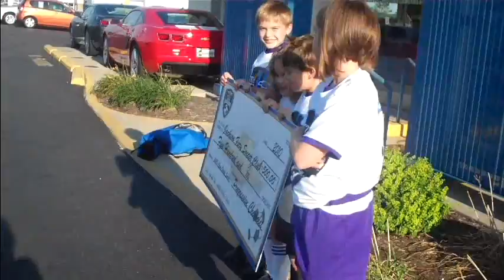The Fury Soccer Team